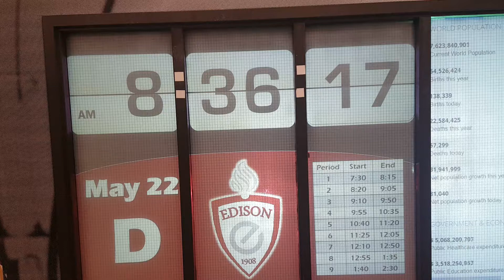Regents Universal Word